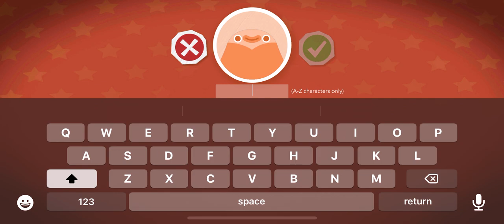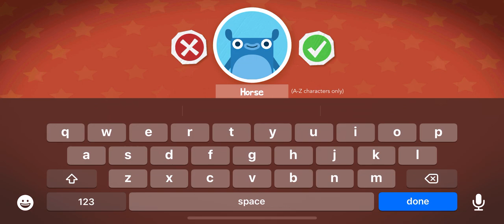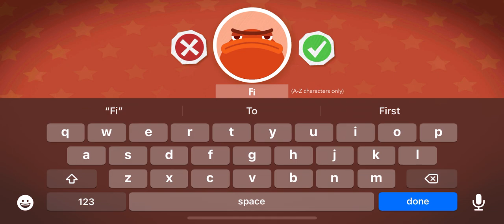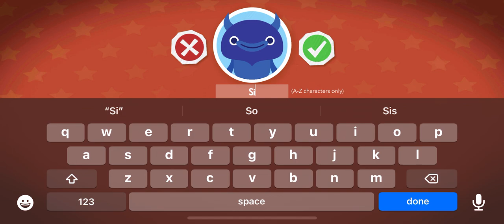DANCE PARTY ENDLESS LEARNING